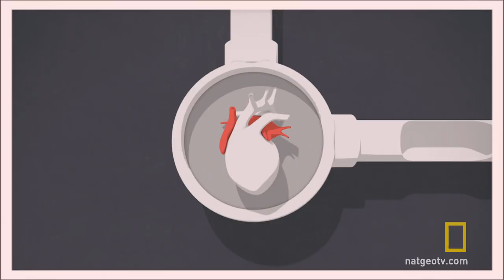Awkward Stare | Brain Games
Do blank stares make you feel awkward and uncomfortable?  We rigged a barbershop with hidden cameras to watch how customers would react if they suddenly became the center of everyone’s attention.